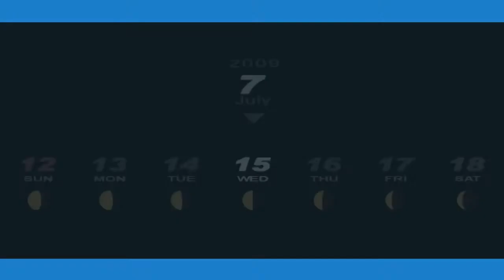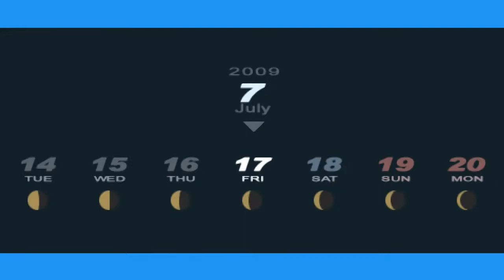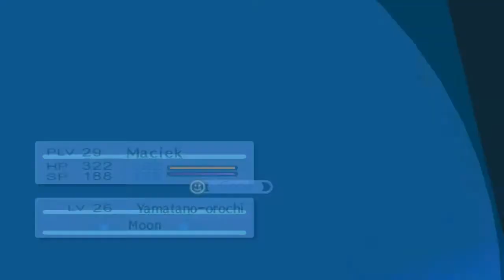Przedwakacyjny Terror | Persona 3 Portable [HARD] #44